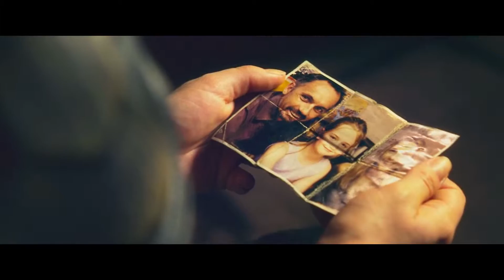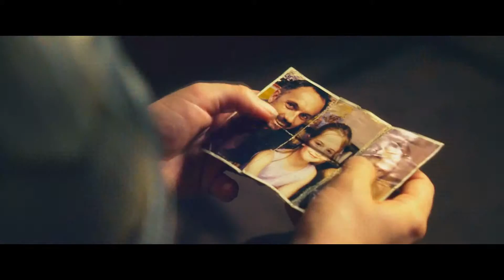Filous - How Hard I Try (ft. James Hersey) Music Video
Movie: Dredd